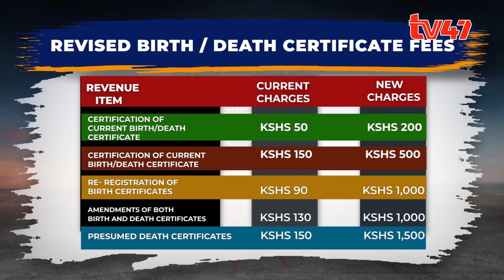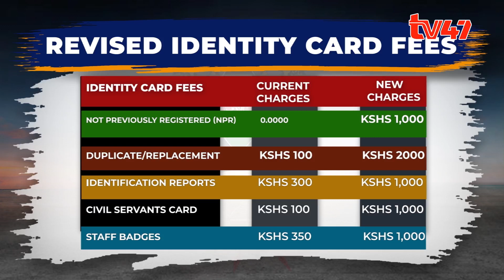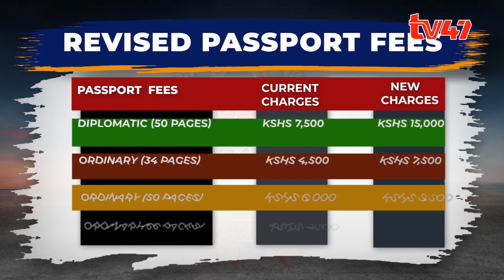Kenyan will now have to pay for their identity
Kenyan Citizens will now need to allocate more funds to obtain essential documents such as National IDS, Passports, Birth Certificates and Death Certificates

In a gazette notice dated November 6, 2023, and signed by Interior Cabinet Secretary Prof. Kithure Kindiki, Kenyans will have to pay Sh. 1,000 to obtain an Identity Card with those seeking to apply for Passports required to part with Sh. 7,500 shillings up from Sh. 4,500.